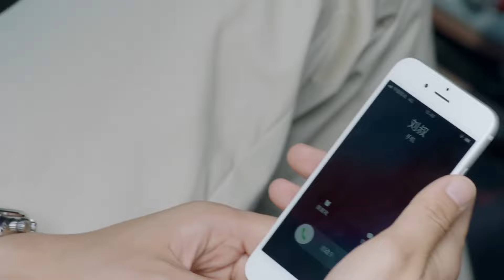前夫意外得知，竟是总裁撞死灰姑娘父亲，立志要追回灰姑娘！2023ChineseDrama